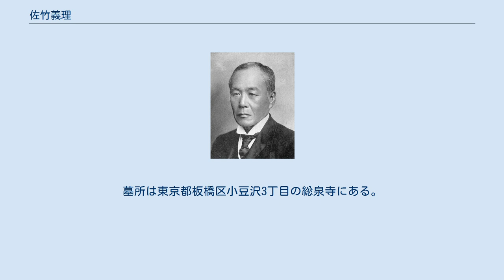佐竹義理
佐竹 義理（さたけ よしただ/よしさと）は、出羽国岩崎藩の第9代（最後の）藩主。
佐竹壱岐守家9代当主。
 陸奥国相馬中村藩主・相馬充胤の3男。
 慶応2年（1866年）2月1日、岩崎藩（秋田新田藩）主・佐竹義諶との養子縁組の話が持ち込まれる。
同年2月5日、中村を出発、同年2月13日、江戸の中村藩邸に到着。
同年3月2日、秋田新田藩主・佐竹義諶の養子となる。
義理は義諶の甥に当たる。
同年3月28日、江戸の秋田新田藩邸に移る。
戊辰戦争では養父・義諶と行動を共にした。
そのため、戦後に恩賞として2000両を与えられた。
明治2年（1869年）5月25日、養父・義諶の隠居により家督を継ぐ。
同年6月に版籍奉還で知藩事となり、居館を岩崎村（湯沢市）に移して藩を岩崎藩と改めた。
明治4年（1871年）、廃藩置県で免官された。
 明治9年（1876年）9月、司法省から法学生徒を命じられた。
明治10年（1877年）1月、病気を理由に法学生徒を辞退する。
明治17年（1884年）7月、子爵を授けられた。
同年7月、学習院別則研修科を卒業。
明治23年（1890年）7月、貴族院議員に選ばれた。
また。
国光生命保険会社社長となり、実業家として活躍した。
大正3年（1914年）4月26日、57歳で死去。
墓所は東京都板橋区小豆沢3丁目の総泉寺にある。